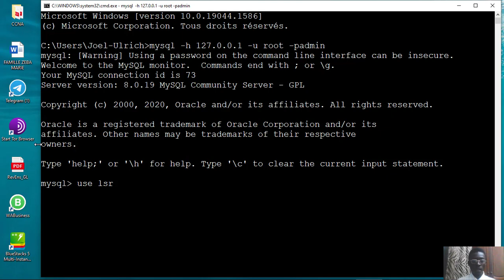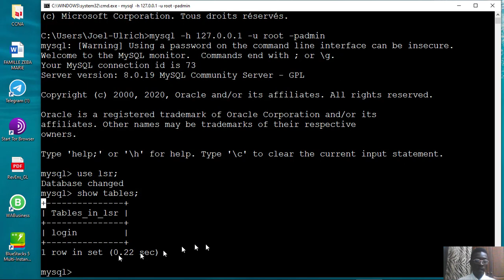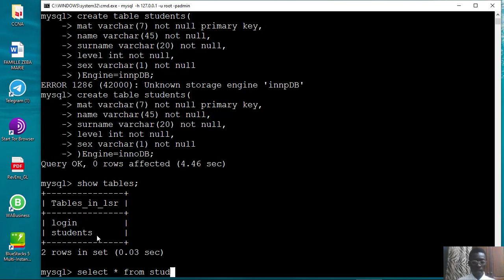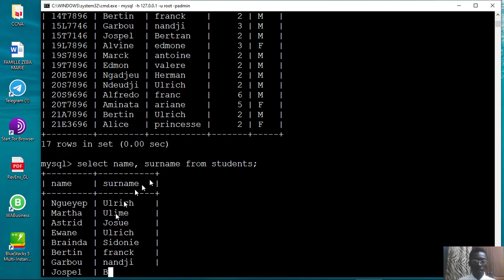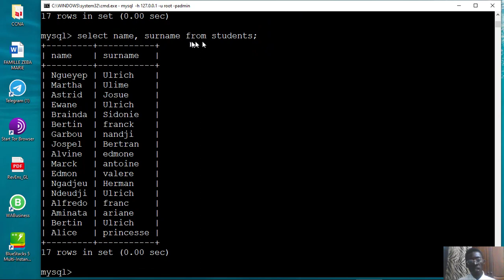Formation java (List of Student Part 4)